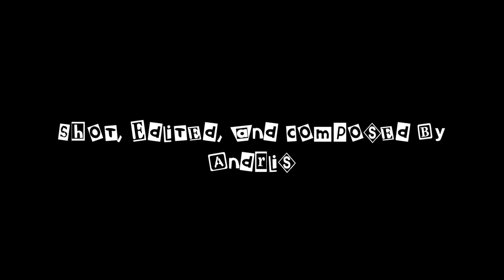Cheap Thrills! Unspeakable Terror! - Inhumanwich! (2016)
Chow time, let's dig into this 2010's flick.